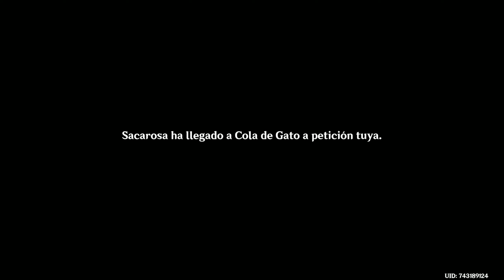Genshin Impact - Invocación de Sabios (Duelo amistoso vs Sacarosa)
Hola azúcares. Hoy batallaremos en cartas contra Sacarosa en un duelo amistoso. :P